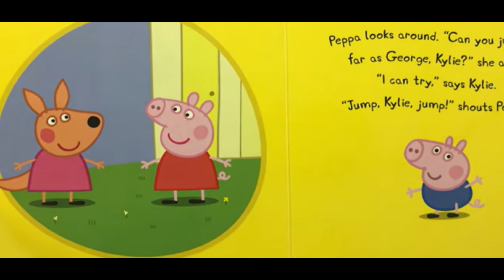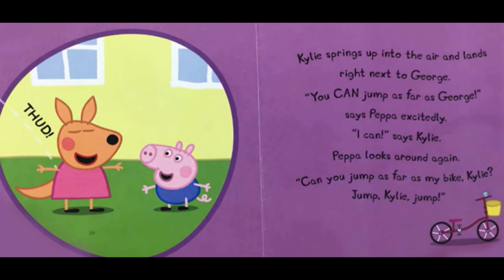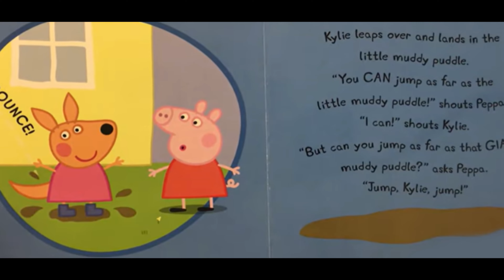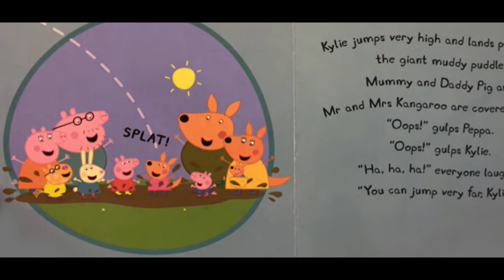🐷 PEPPA PIG: Peppa Pig Jump Kylie Jump (books read aloud)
PEPPA PIG: Peppa Pig Jump Kylie Jump (books read aloud). Books read aloud. Books read aloud for children Children's books. Peppa pig. Peppa pig books. Peppa pig read aloud books. Peppa book. Peppa pig book read aloud. peppapig. learn English. phonics.

Just how far can Peppa's friend Kylie Kangaroo jump? As fas as George? As far as Peppa's little red car? Find out with Peppa in this bouncy board story book!. Based on the hit TV show on Nick Jr.